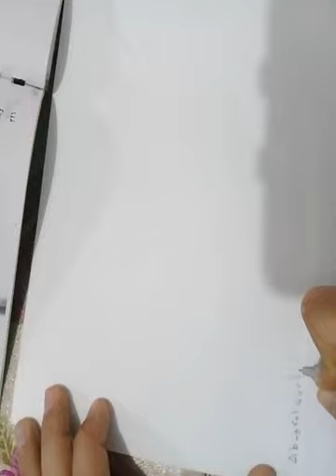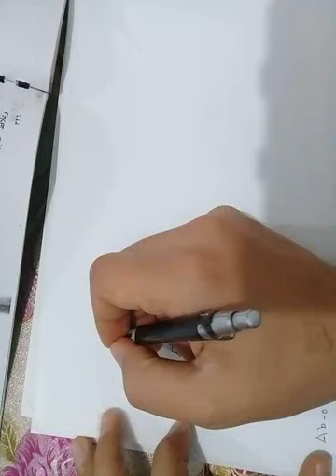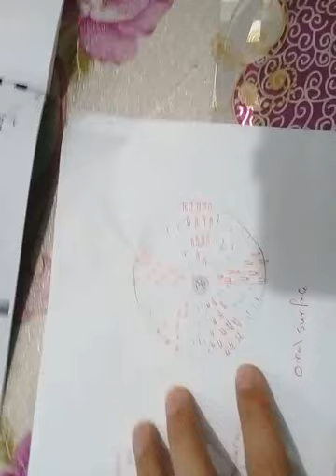(Tripneustes gratilla)طريقة رسم قنفذ البحر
فديو يوضح طريقة رسم قنفذ البحر
(Tripneustes gratilla)
كائن بحري ينتمي الى شعبة الجلدشوكيات
Phylum: Echinodermata